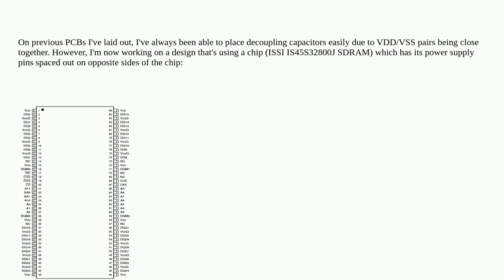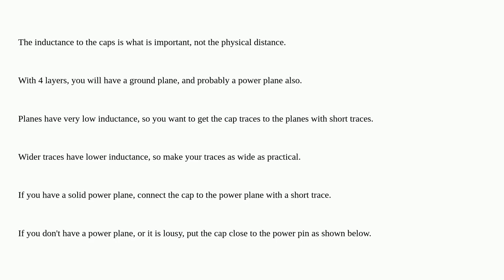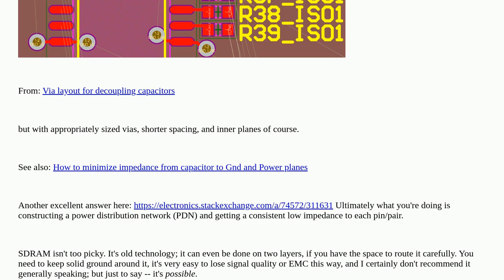Electronics: Decoupling capacitors where VDD/VSS pins are spaced apart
Decoupling capacitors where VDD/VSS pins are spaced apart

A special thanks goes out to the community

  decoupling pcb sdram